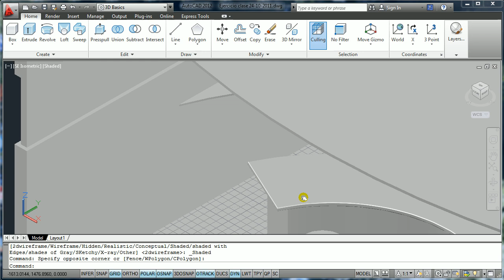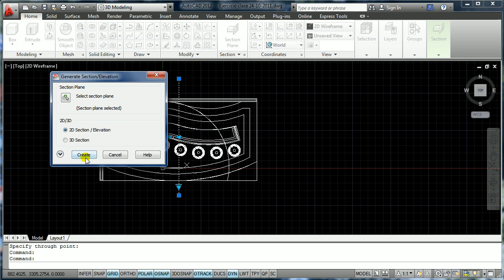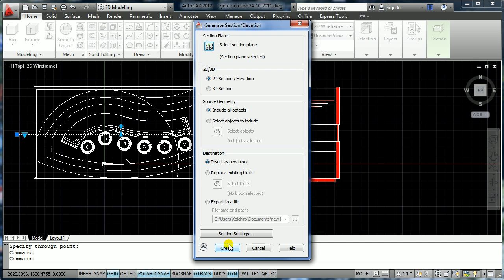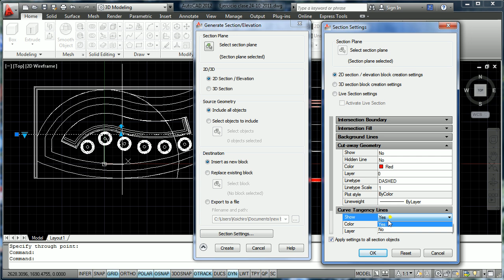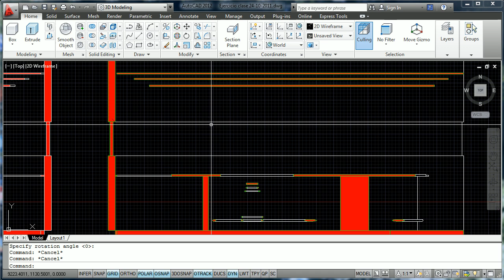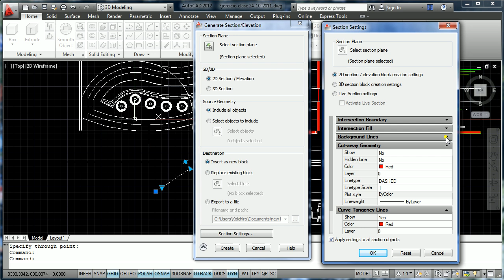Autocad - Usando Section Plane para obtener Cortes y Elevaciones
En este tutorial obtendremos planimetria a partir de un modelo sólido creado en autocad, mediante la herramienta Section Plane.